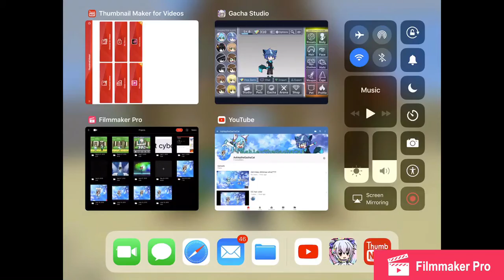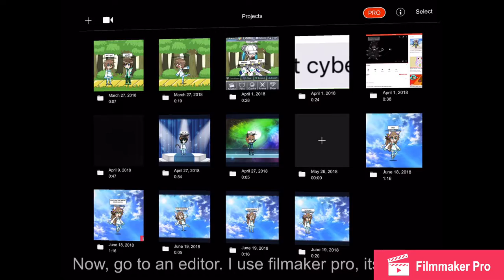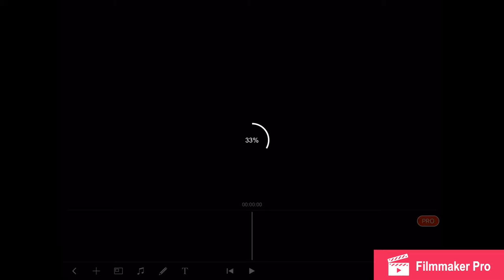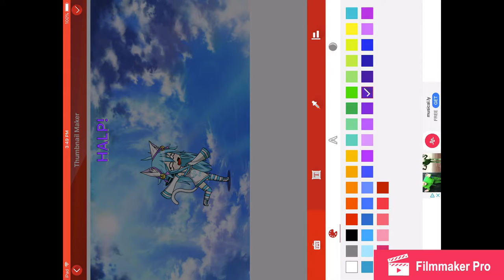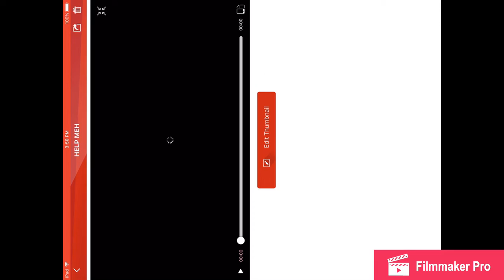How to make a gacha studio video+thumbnail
Hope this helps, it’s pretty easy to get the basics of it.
This doesn’t include how to do the crazy good editing stuff, idk how to do that
Sorry for the vertical screen thing during part of it, the thumbnail app I use flips my screen and there’s nothing I can do about that.